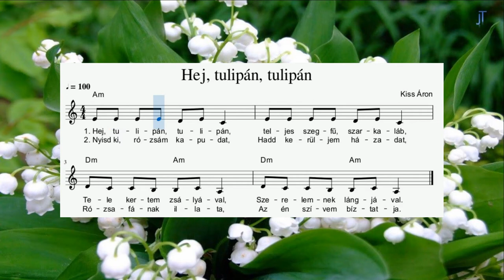Hej, tulipán, tulipán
Lajtha László gyűjtésének szövege (Cserépváralja):

Teljes szegfű, szarkaláb,
Tele kertem zsályával,
Szerelemnek lángjával.

Gyere kislány, szedjük le,
Vidd a város végire.
Add oda egy legénynek,
Pista nevezetűnek.

Ha kérdi, hogy ki adta,
Mondd meg, hogy egy lány adta.
Ha kérdi, hogy milyen lány,
Mondd meg, hogy egy barna lány.